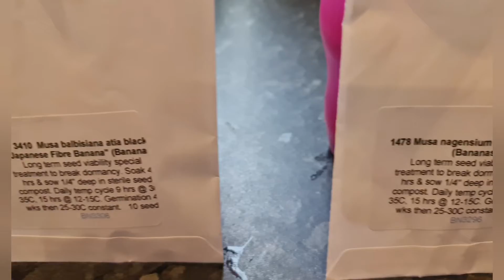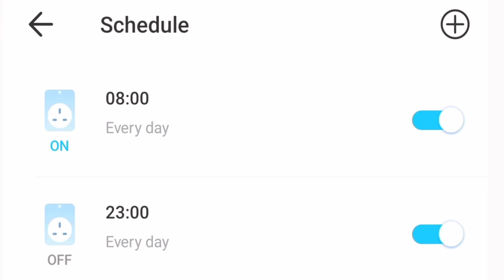Germinating 'Musa' Banana Seeds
I have tried several times to germinate varieties of Musa banana. I have never suceeded in the past as I have struggled to remember to consistently move them into and out of the propagator... but now I have a solution to this and hopefully this time will work!